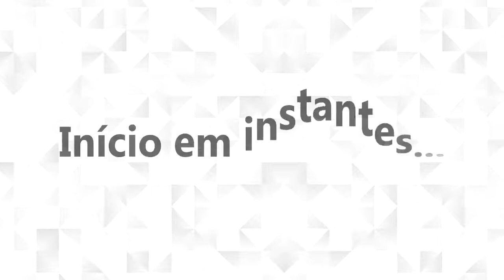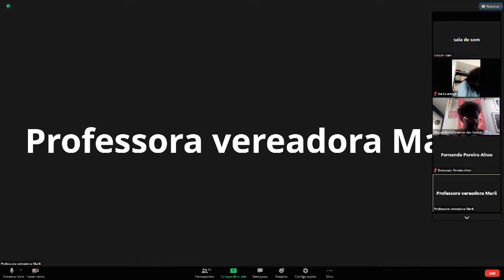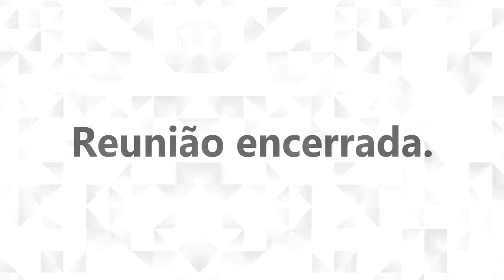15ª Reunião Ordinária da Comissão de Mulheres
15ª Reunião Ordinária
Órgão promotor: Comissão de Mulheres
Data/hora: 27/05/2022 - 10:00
Local: Plenário Helvécio Arantes

Vereadores presentes
Fernanda Pereira Altoé, Flávia Borja, Iza Lourença, Macaé Evaristo, Professora Marli.